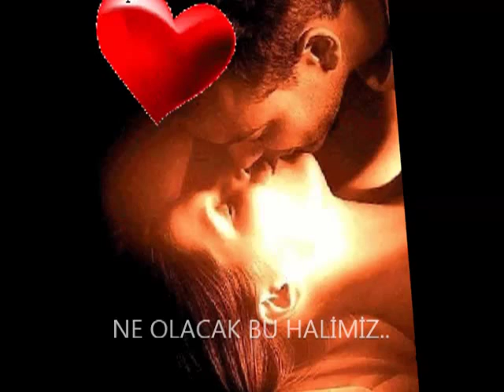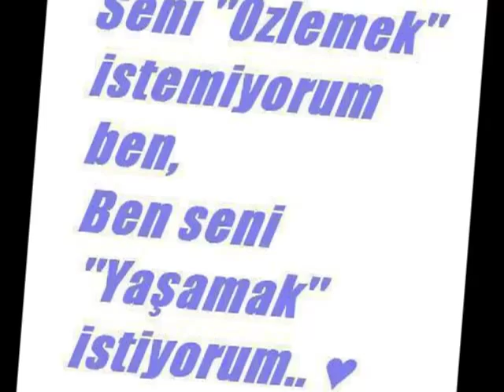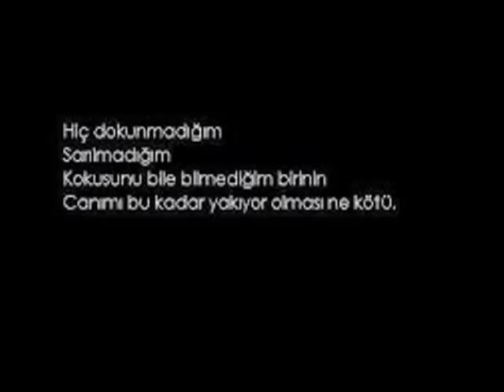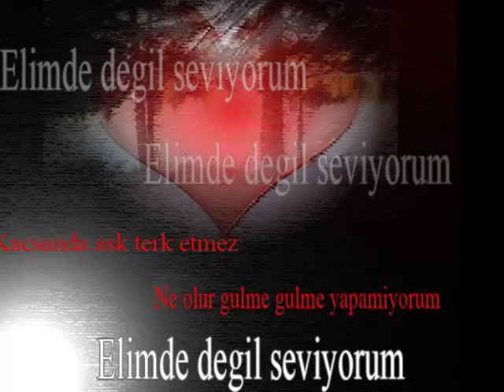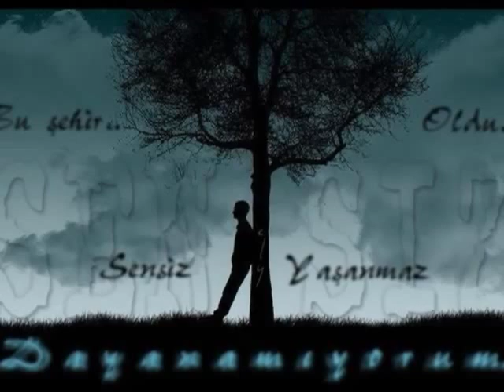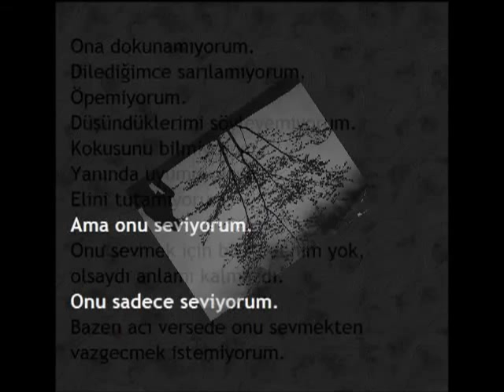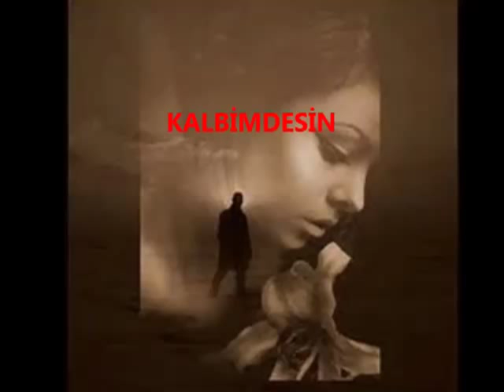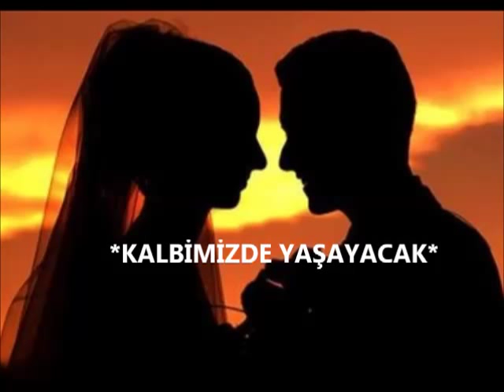Evlilerde Sevebilir+Evliydin Yar, Meseleci06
Yasak Aşkıma Gelsin..
_ MESELECİ06 _ __ ___ MESELECİ06 _ __